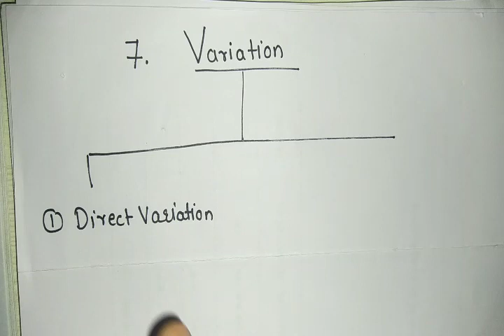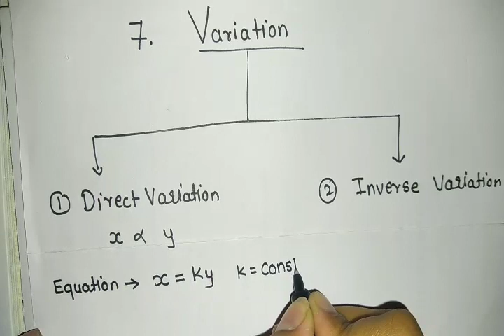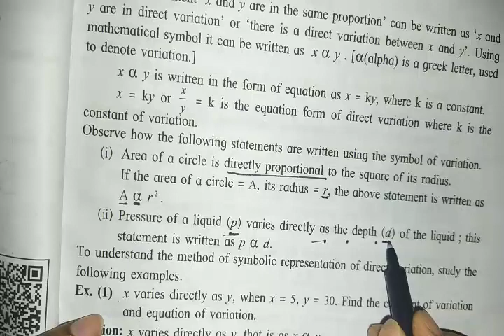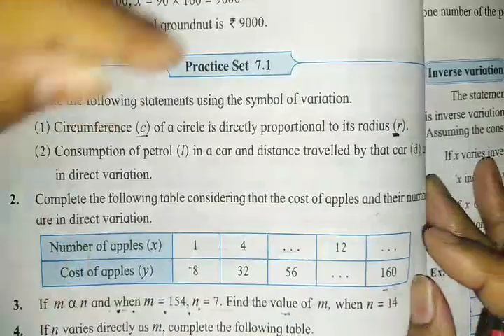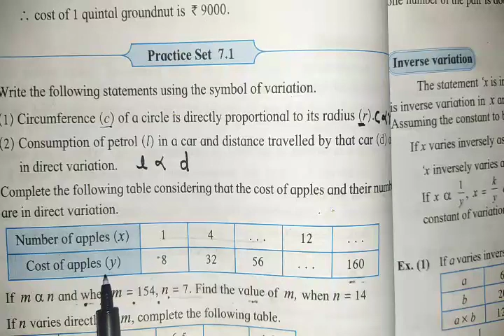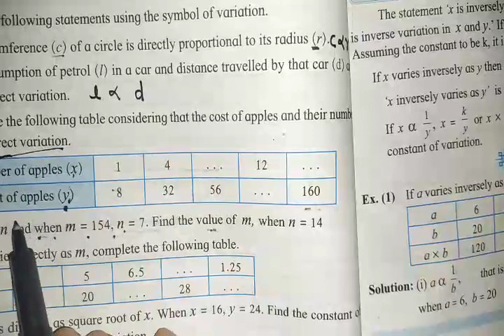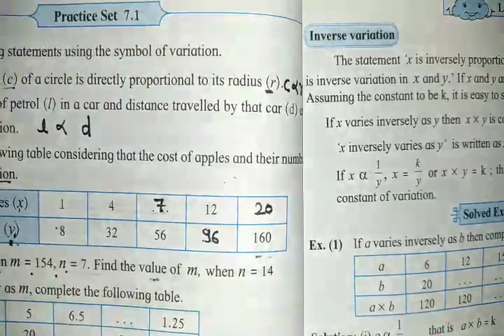Class-8th Maths Variation l Direct Variation l Practice set-7.1